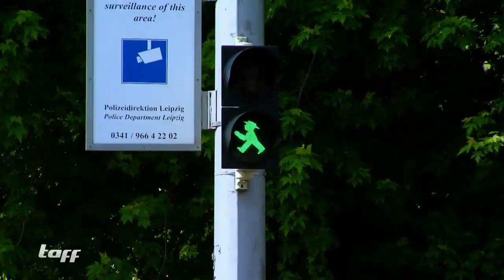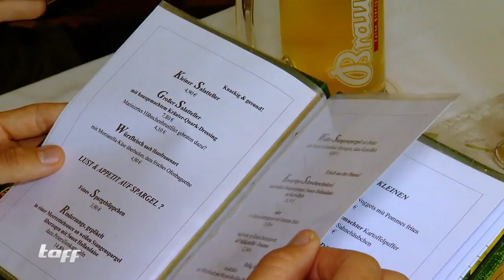"Was kostet hier eine Nacht?" Conner & Silas im Stasi-Atombunker! | 2 US-Boys im Osten 1/4 | taff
Conner Sullivan und Silas Nacita sind wieder in Deutschland unterwegs! Die zwei US-Boys sind diesmal in Sachsen unterwegs. Welche Abenteuer sie hier erleben und was Conner Sullivan und Silas Nacita vom Osten der Republik halten seht ihr hier!